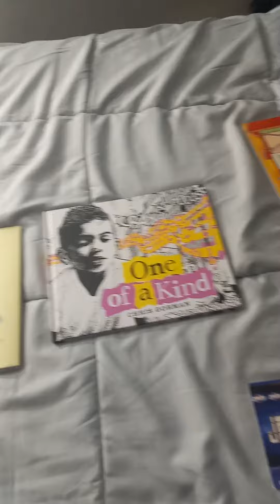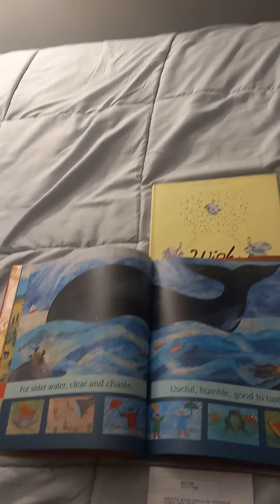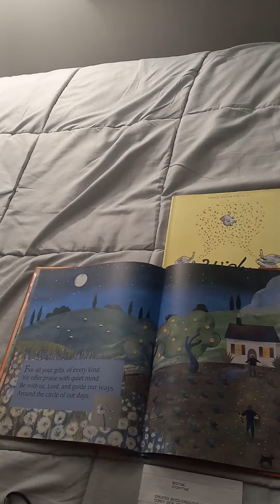BEDTIME, STORYTIME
THE CIRCLE OF DAYS
BY REEVE LINDBERGH
ILLUSTRATED BY CATHIE FELTSTEAD